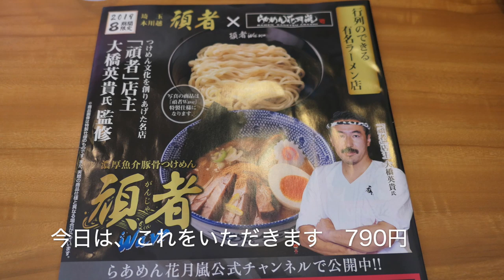【らぁめん花月嵐】⑤ 頑者 濃厚魚介豚骨つけ麺を食す ＃577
らぁめん花月嵐　習志野店で人気頑者のコラボつけ麺を頂いてみました。
らぁめん花月嵐　HP